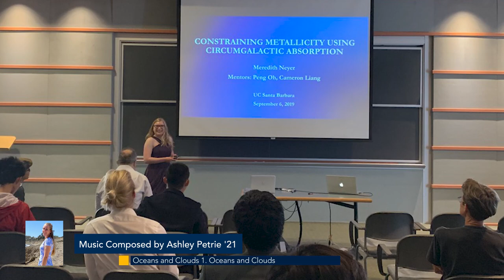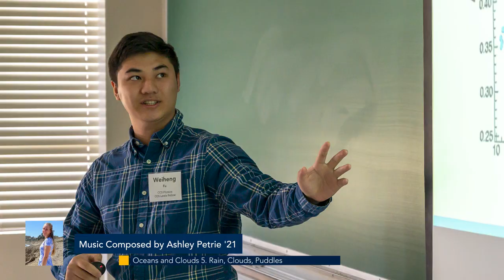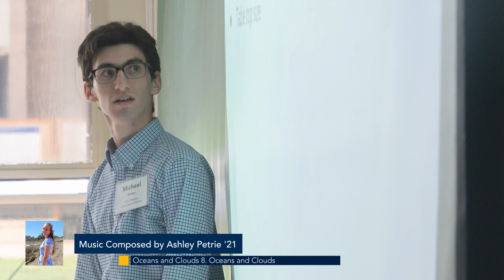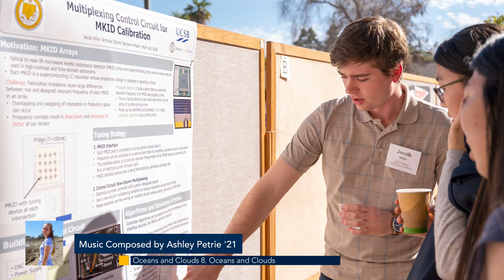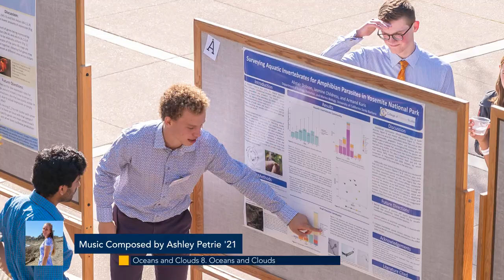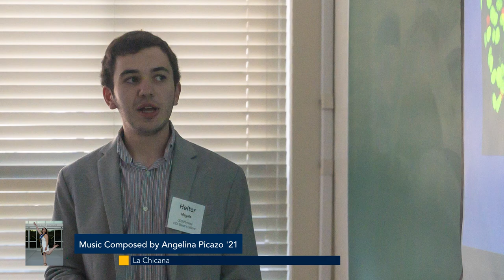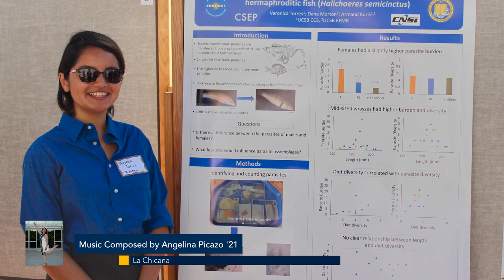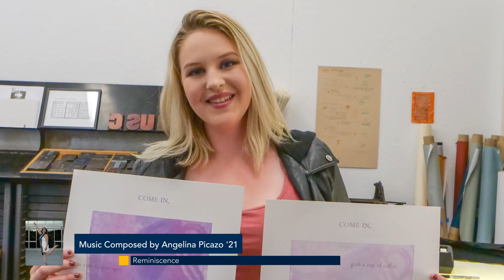CCS Commencement 2021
Congratulations, CCS Graduates and thank you to all for joining us today!

00:00 Music selection composed by Ashley Petrie ‘21 (CCS Music Composition)
10:36 Welcome and address by CCS Dean Gerardo Aldana
24:09 Address by Chanel Miller ‘14 (CCS Literature)
33:25 Address by Amelia Rodriguez ‘21 (CCS Writing & Literature)
37:47 Address by Shahira Ellaboudy ‘21 (CCS Biology)
43:29 Sara Sterphone Student Service Award presented by CCS Faculty Executive Committee Chair John Latto
45:38 About today’s music
48:51 Closing by CCS Dean Gerardo Aldana
49:07 Music selection composed by Angelina Picazo ‘21 (CCS Music Composition)

We hope to see you at the gather.town reception immediately following the premiere.